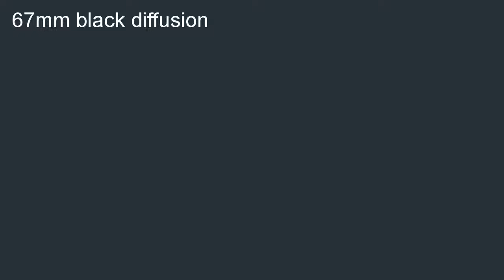Tiffen 67BDFX3 67mm Black Diffusion 3 Filter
Sales-priced  B000QCO36O/?tag=hermanrobo-20 Get a Tiffen 67BDFX3 67mm Black Diffusion 3 Filter. Cheapest: Tiffen 67BDFX3 67mm Black Diffusion 3 Filter.